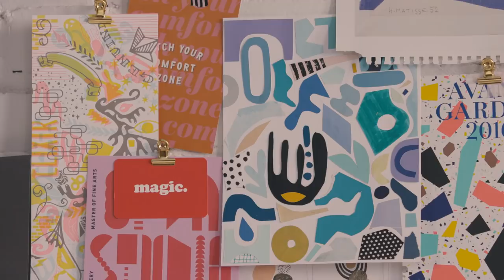AshleyMary2018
Shot by Maribeth Romslo